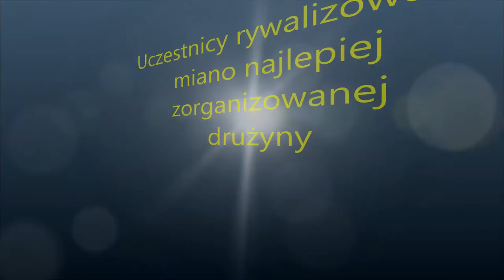Sokół Olsztyn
Obóz Sportowy piłki nożnej z innej perspektywy